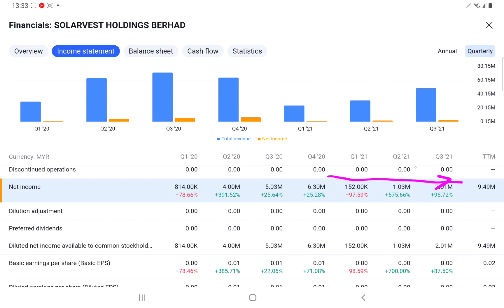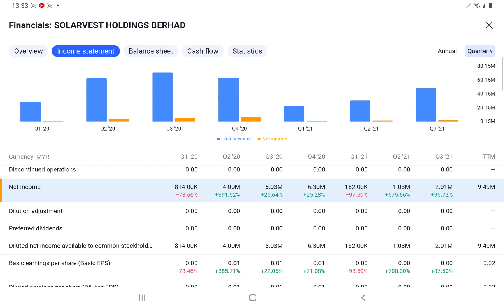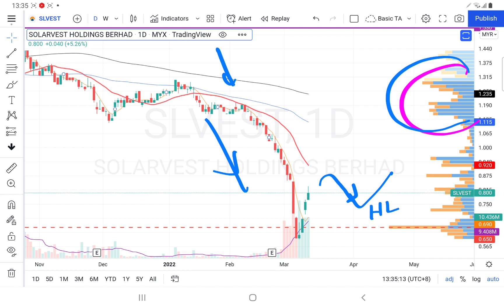11032022 SLVEST 基本面 so so, 又高估值. 正处于下降趋势. YT CHANNEL 会员问股. 午时技术分析.